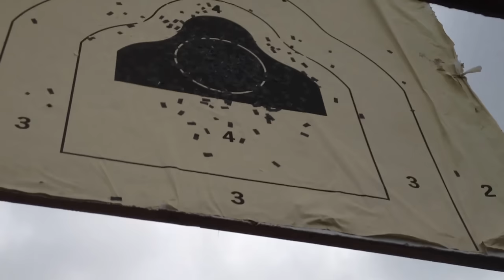Rapid fire in the USMC rifle range target pits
Being downrange of incoming fire is pretty dang loud, short of being next to the rifle. No videogame really portrays how loud it is when bullets are flying past your head.

Even this doesn't hold a candle to the real thing.